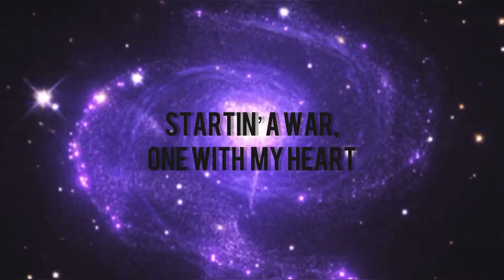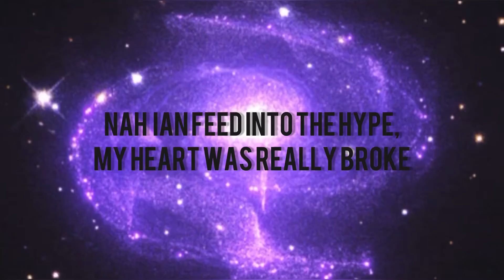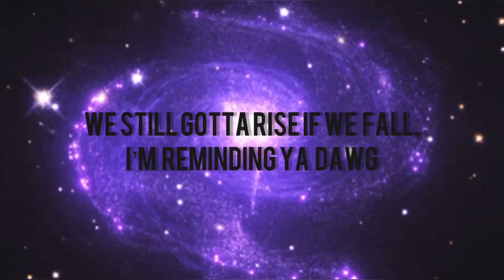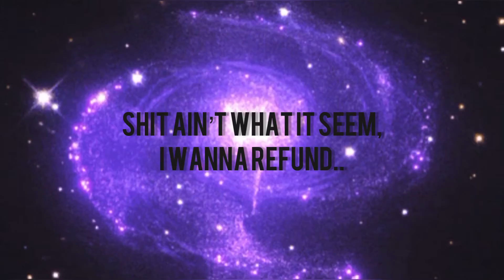Déja Buu - Fanasize (Lyric Video)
Nonprofit
Artist: Déja, From The Fountain
Producer